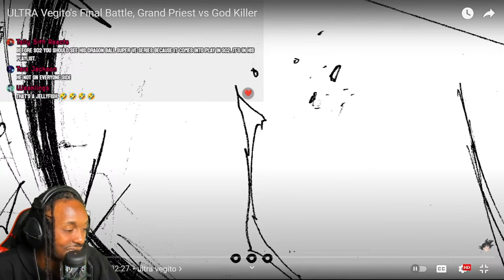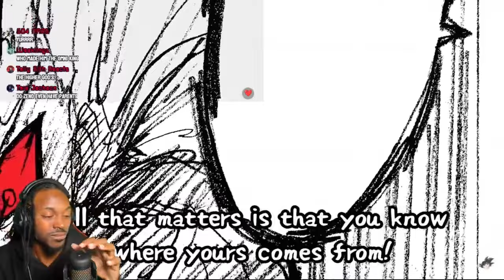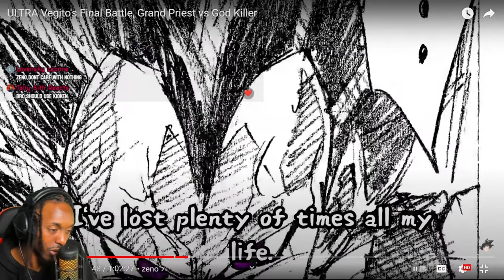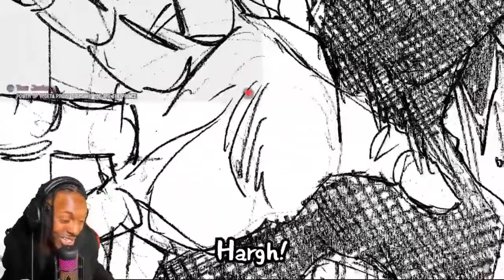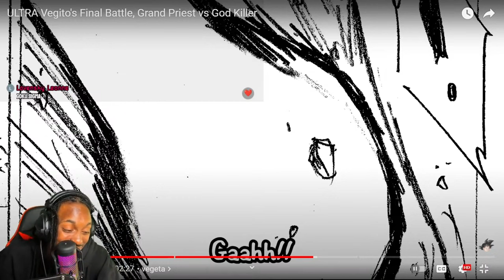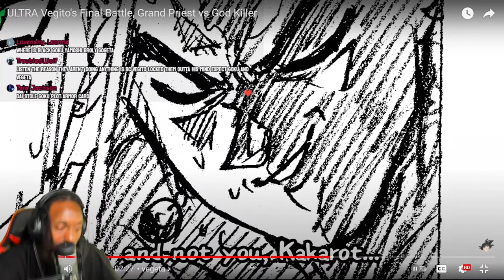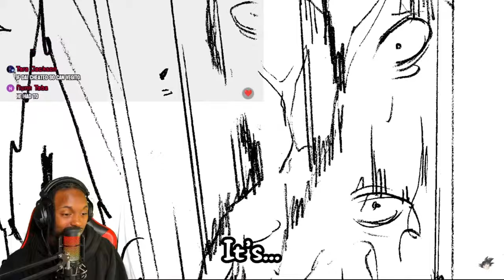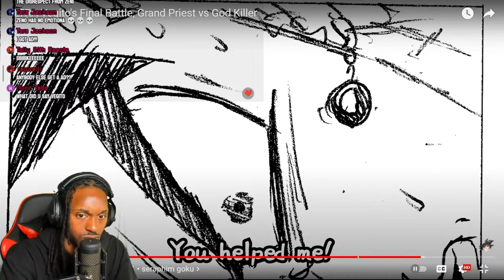ULTRA VEGITO'S FINAL BATTLE, GRAND PRIEST VS GOD KILLER REACTION (DBS ULTRA VEGITO PART 100)